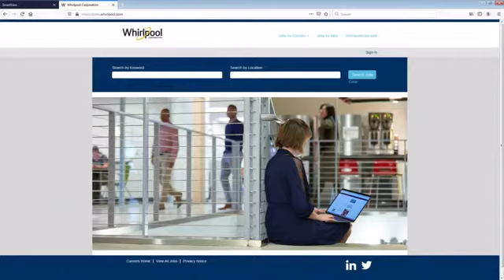Whirlpool of Cleveland is hiring. Find out how you can join their team through these job fairs.